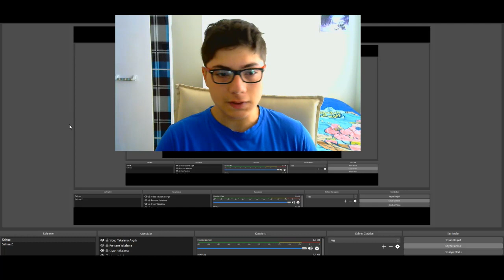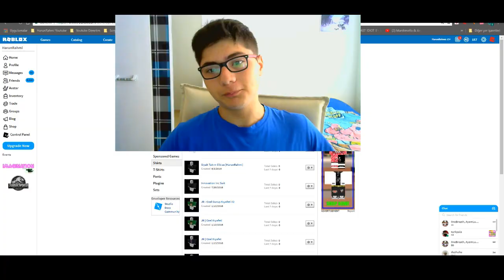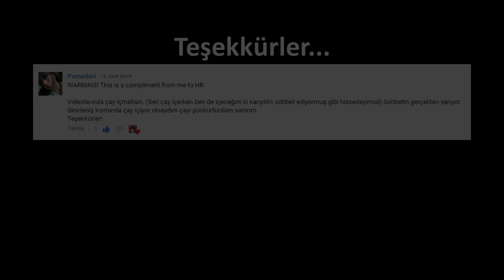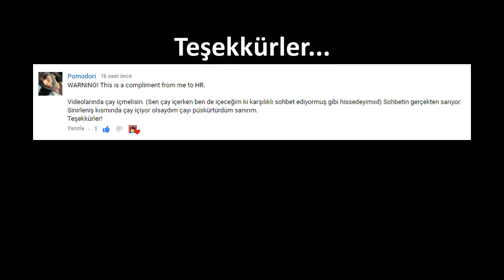ADMİN OLUP TROLLEDİM (BAN YEDİM) - Roblox Türkçe Admin Trolü